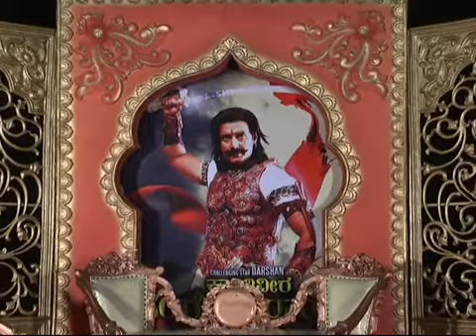sangolli rayanna PRESS MEET held on 26th september 2012